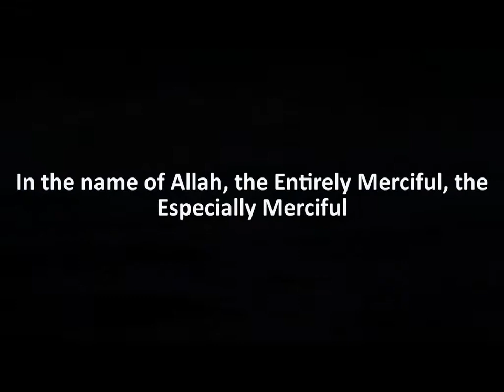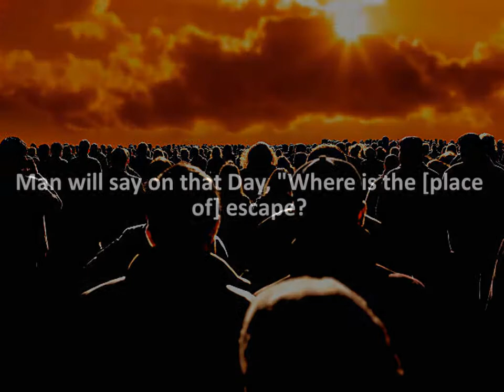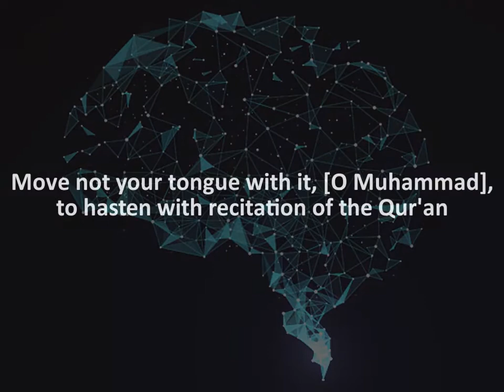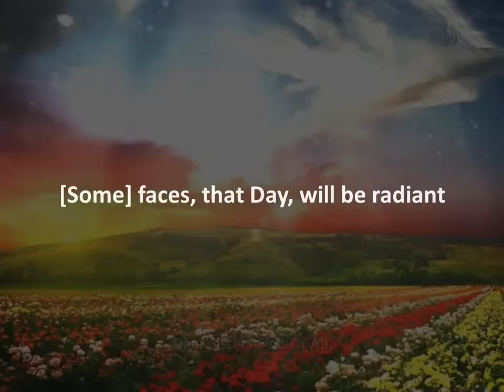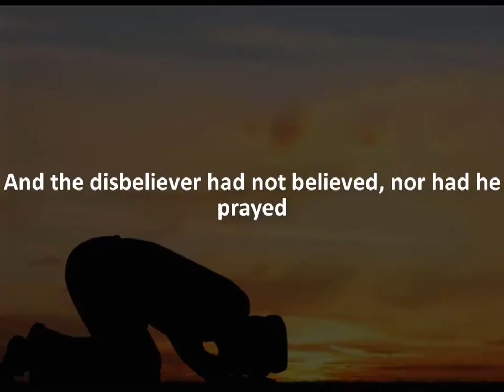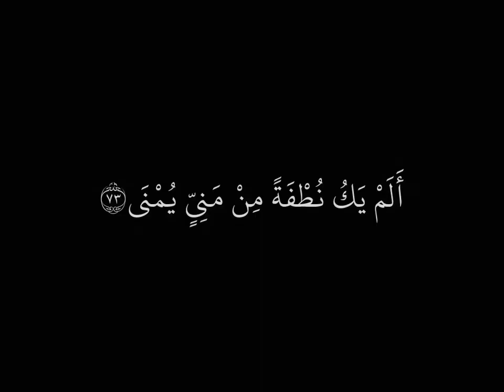quran with urdu translation surah qiyamah tilawat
In this video you will listen to recitation of surah al qiyamah quran with urdu translation.tilawat of this surah is in very beautiful voice.
In this Video You'll listen to :
1. quran with urdu translation
2. surah qiyamah
3. tilawat
quran urdu translation is with amazing graphics.